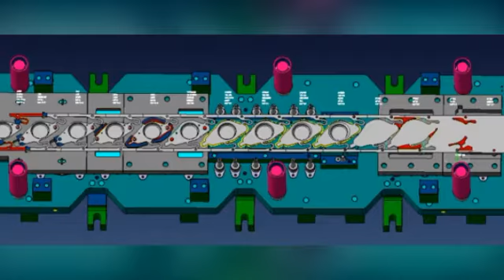progressive stamping die company , sheet metal stamping die , automotive stamping die , deep drawing